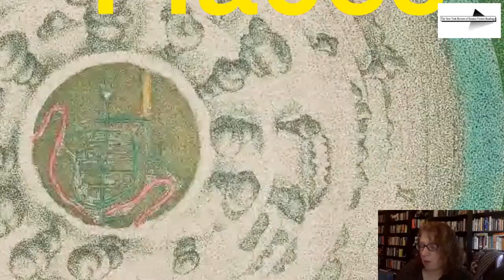New York Review of Science Fiction Readings: Sarah Pinsker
Sarah Pinsker is the Hugo and Nebula winning author of A Song For A New Day, We Are Satellites, Sooner or Later Everything Falls Into the Sea, and over sixty works of short fiction. Her new collection, Lost Places, was published by Small Beer Press in spring 2023. She is also a singer/songwriter and toured nationally behind three albums on various independent labels. A fourth, Something to Hold, came out in 2021. She lives in Baltimore, Maryland with her wife and two weird dogs.